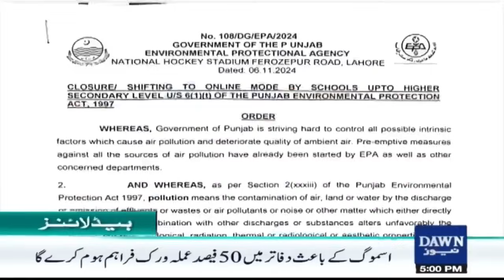Dawn News Headlines 5 PM | Prime Minister Shehbaz Sharif Congratulates Donald Trump | Nov 6, 2024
Dawn News Headlines: 5 PM | Prime Minister Congratulates Donald Trump | Nov 6, 2024

وزیر اعظم کی ڈونلڈ ٹرمپ کو مبارکباد